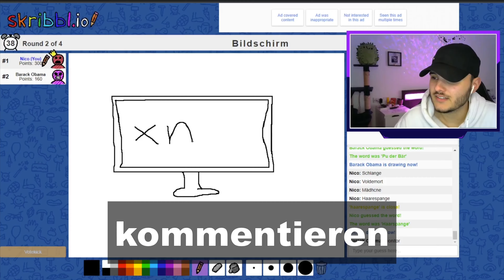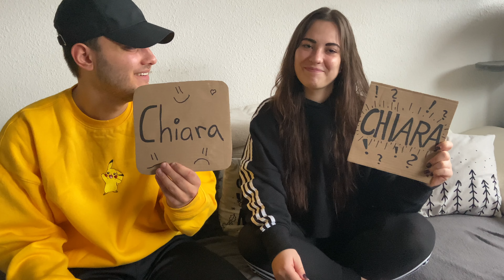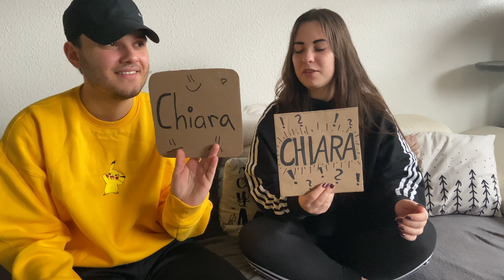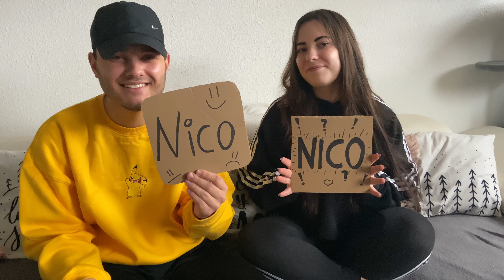WER WÜRDE EHER EINEN INTIMPIERCING STECHEN? 😏 PÄRCHEN EDITION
Hallo,